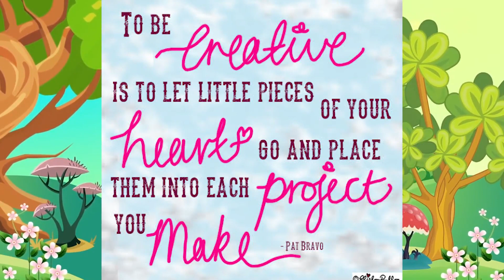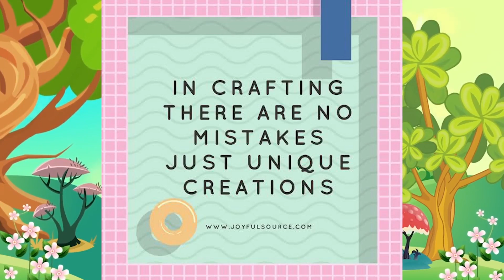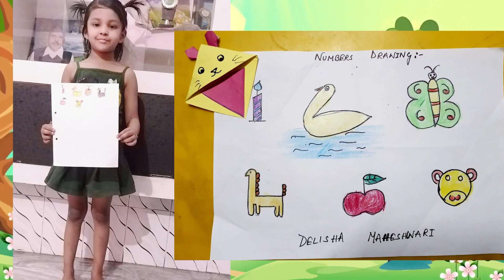Summer Splendour 2021: Day 3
Day three was all about learning numbers. We learnt numbers and how to draw different animals with those numbers.
There was one more fun activity that kept us engaged, the bookmark making activity.

We enjoyed today's session hope you enjoyed it too.